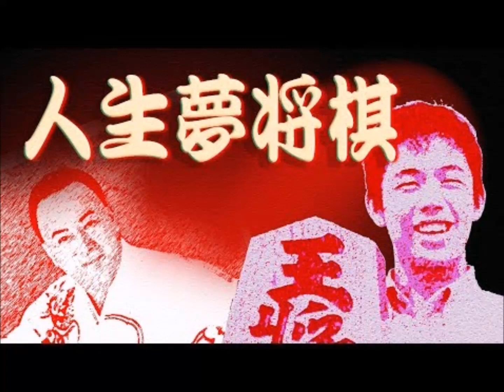人生夢将棋 歌手：細川たかし COVER3178